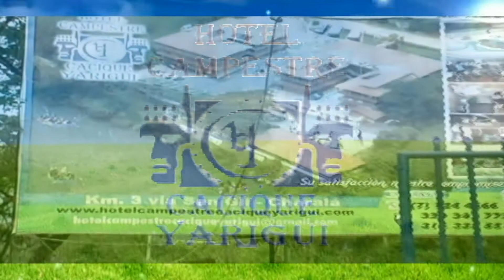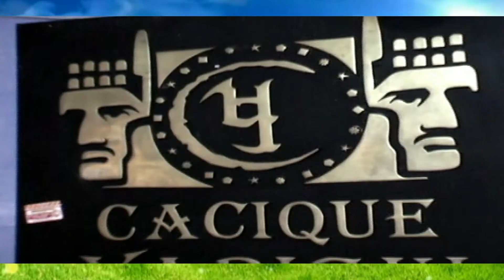HOTEL CAMPESTRE CACIQUE YARIGUI - CLASIFICADOS GRANN PRIXX TV - CANAL TRO 2013.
HOTEL CAMPESTRE CACIQUE YARIGUI - GERENTE HELBERT VARGAS QUIROGA - KM 3 VIA SAN GIL CHARALA - EL HOTEL EXCLUSIVO DE SAN GIL - EMISION TV CLASIFICADOS GRANN PRIXX TV - CANAL TRO 2013 - PRODUCCION CRISMAR MULTIMEDIA - DERECHOS RESERVADOS 2013.